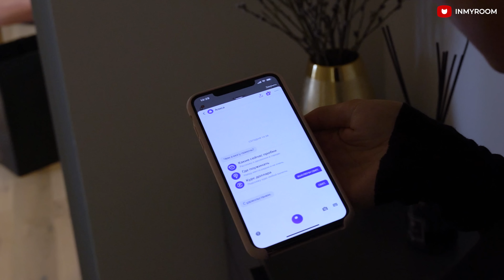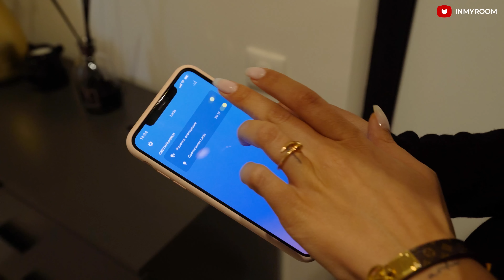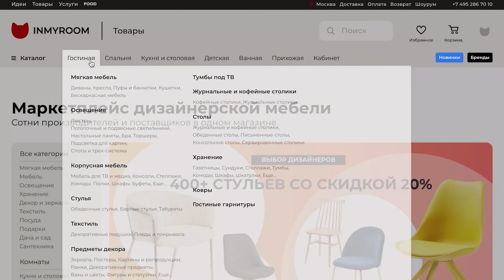🔥Продуманная ДВУШКА в П44! Дизайн интерьера БЕЗ перепланировки. Умный Дом, Скрытое ХРАНЕНИЕ. Рум Тур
🔥 Крутой ремонт типовой двушки! Дарья Треболь @dasha_trebol продумала все до мелочей и на 65 кв.м создала комфортный интерьер в доме серии П-44. Система умный дом, светлые стены, пудровые акценты и много скрытого хранения, а еще яркая изумрудная спальня!

🏠 Навигация по Рум Туру (тайм-коды):
0:00 Что будет в этом выпуске
1:13 Прихожая
3:43 Кухня
6:30 Гостиная
8:39 Спальня
11:41 Ванная

🏠 Метражи:
Общая площадь: 65 м²
1. Прихожая: 5,2 м²
2. Кухня: 9,5 м²
3. Гостиная: 22,8 м²
4. Спальня: 15,6 м²
5. Ванная: 6,24 м²

В этом румтуре ИНМАЙРУМ ТВ (INMYROOM TV) вы увидите обзор стильной малогабаритки ДВУШКИ, которую дизайнер Дарья Треболь оформила для женщины. Из типовой двухкомнатной квартиры на 65 кв.м удалось сделать современный, светлый и элегантный интерьер, как и хотела заказчица. Без перепланировки расширили пространство и предусмотрели встроенные системы хранения. А еще объединили крошечную ванную и санузел и сделали просторную ванную комнату с душевой. Эта уютная квартира (малогабаритка) находится в старом панельном доме серии П-44 в районе Раменки г. Москва. Обязательно смотрите выпуск до конца, чтобы увидеть и подчеркнуть для себя интересные решения для интерьера и планировки своей квартиры.